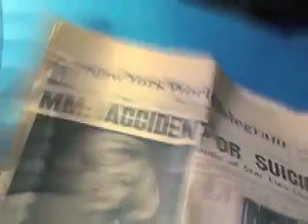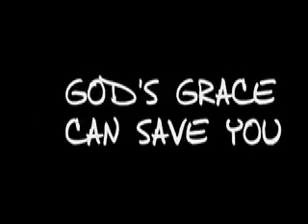Tehuacana 2008 - GRACE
Video shown at Tehuacana 2008 to the song Grace by Everyday Process.